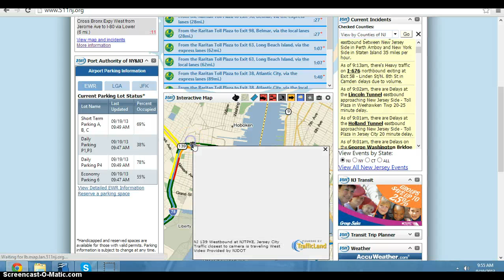9/19/2013 Mid Morning traffic update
Mid Morning traffic update with current Incidents and a eagles game travel message.